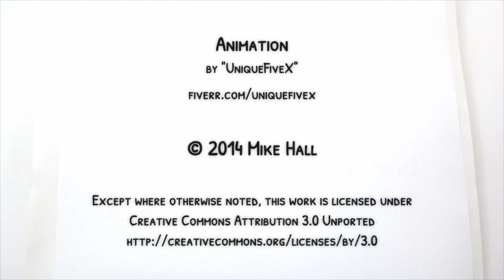Interview with Ryan Gerry organizer with Software Craftsmanship McHenry County at GOTO Chicago 2014